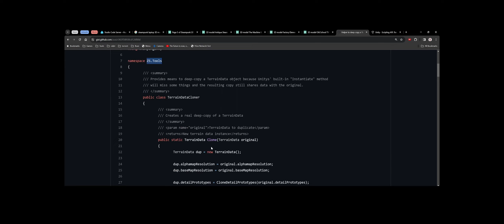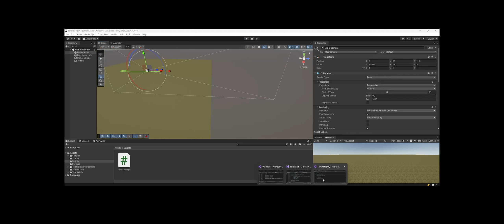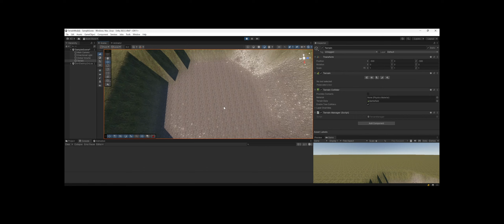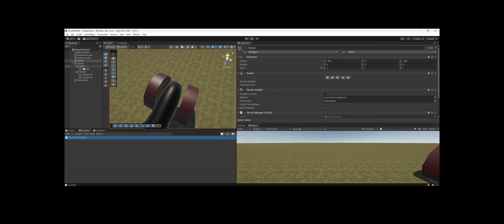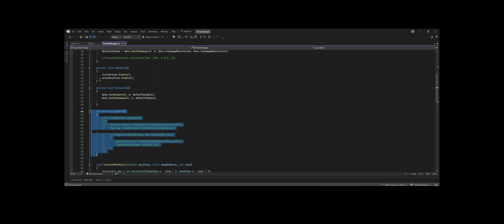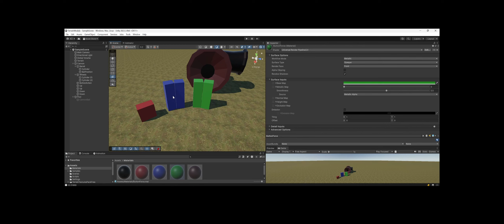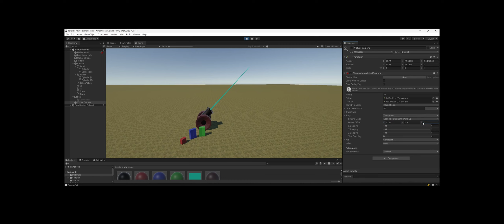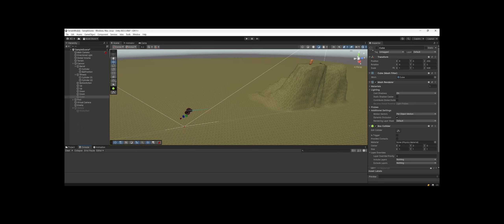Terrain Deformer tutorial stream Unity 3D (latvian)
Terran deformer and texture painting at runtime tutorial stream.
Making game based on deformer (like Worm game)

00:01:00 Intro
00:03:40 Introduction and create project
00:03:50 Packages in project
00:05:10 Create terrain and setup
00:13:20 Terrian manager
00:15:30 Using GetHeights and SetHeights
00:24:00 Restore TerrainData
00:28:00 Using terrain textures SetAlphamaps
00:36:00 Circle terrain damage
00:38:00 New Input system, mouse click and position
00:48:00 Binding definition
00:51:00 Start making game (end tutorial)
00:52:00 Making cannon using ProBuilder
00:57:30 Terrain damage OnCollision with impulse
01:04:00 Pool manager
01:13:00 Action click
01:17:00 Cannon class
01:52:00 Using Cinemachine
02:00:00 Enemy
02:16:00 Final test